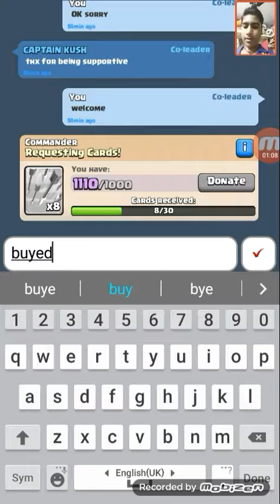BUYING THE MEGA KNIGHT AND PLAYING WITH IT (CLASH ROYALE)